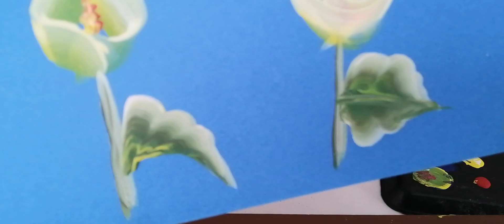Anemonas. Cartuchos. Bambú o guadua y mariposas en pinceladas